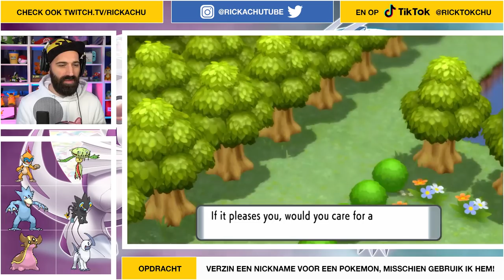ZIJN ER ZELDZAME POKEMON IN THE MANSION ?!? | Pokemon Shining Pearl | Deel 15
Zijn er zeldzame Pokemon the vinden in de Pokemon Mansion? En... Monferno evolueert in Infernape! YEAHHH! Veel plezier met aflevering 14 van Pokmeon Brilliant Diamond & Shining Pearl voor de Nintendo Switch

Bestel nu de gloednieuwe Rickachu Merchandise!

Adres fanmail:

RICKACHU
Gravin Juliana van Stolberglaan 31
Box C1500
2263AB Leidschendam
Nederland